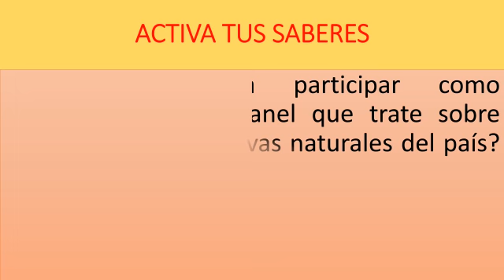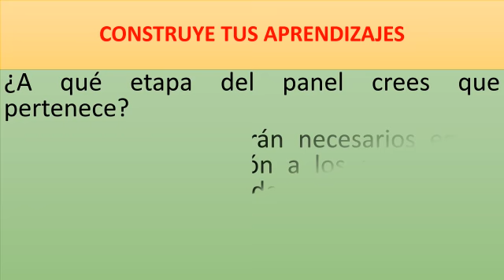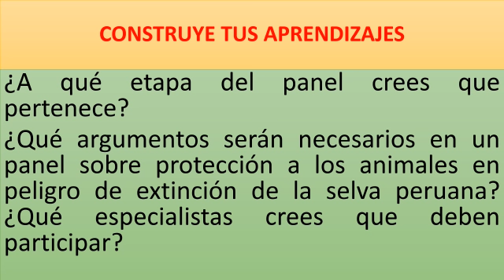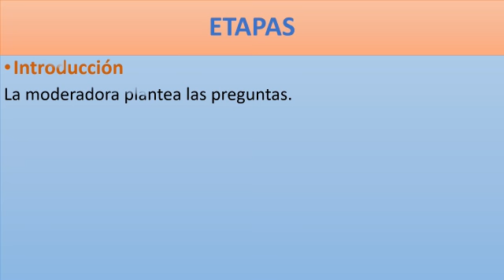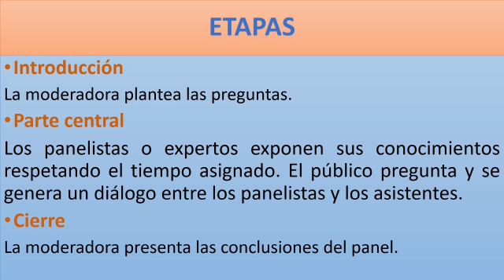Comunicación - El Panel